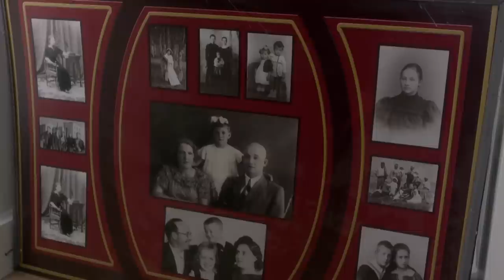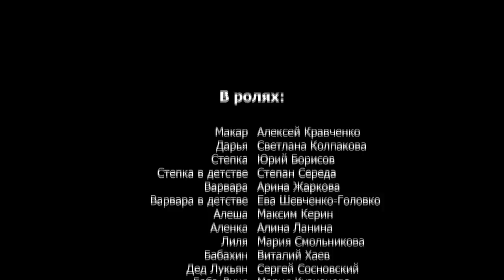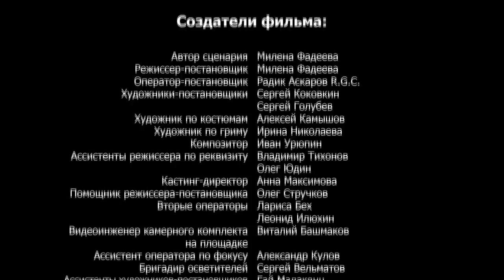LA TIERRA ANCESTRAL. Episodio 7. La mejor TV - serie sobre el Amor, la Vida y el Honor !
Una saga dramática que tiene lugar en los Urales en los años de preguerra, guerra y posguerra. En el centro de la narrativa de la saga se encuentra la familia de Morózov y sus cuatro hijos, dos hermanos y dos hermanas: Alexei, Stepan, Alena y Varvara. La relación entre hermanos es muy complicada. Todos los Morózov pasarán por el horror de la Gran Guerra Patria, todos ellos descubrirán lo qué es un amor verdadero, capaz de barrer todos los obstáculos, lo qué es un dolor inconsolable y lo qué al fin una felicidad tan añorada.